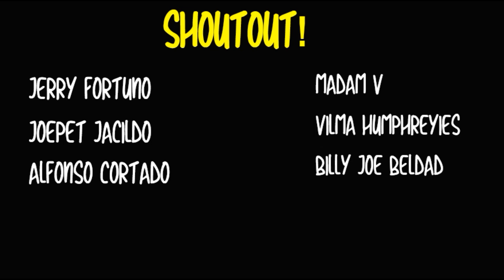PATI MGA MATATAAS NA OPISYAL, BUMILIB SA LABAN NG PINOY AT NG KANILANG BATA!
Hard-punching Pinoy traveled to India to face their local boxing hero!